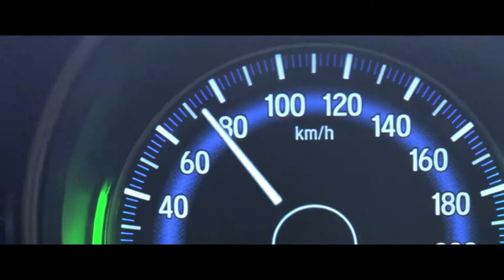Honda Jazz - Launch Film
Production House - Studio Eeksaurus
Singer - Neuman Pinto
Director - Suresh Eriyat